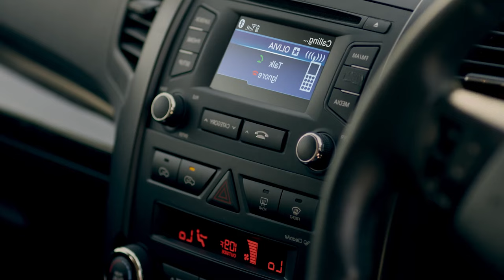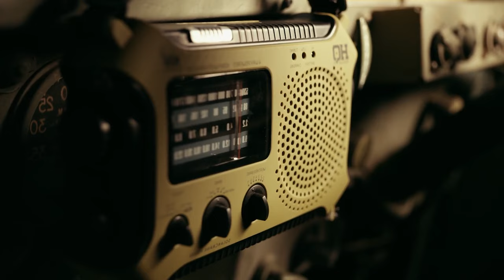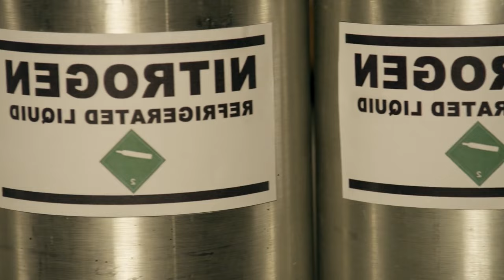A Giant Dragon Spider Takes Over The City After A Volcanic Eruption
Volcanic spiders erupt in Los Angeles, turning the city into a fiery spider-infested nightmare.

🎬 Welcome to Movie Shortens, your destination for cinematic adventures! Today, we're exploring the fiery and thrilling world of 'Lavalantula (2015)'. Get ready for an out-of-the-ordinary movie recap - we're journeying into the heart of Los Angeles, now overrun by monstrous, volcanic spiders! 🕷️ This film isn't just about battling arachnids; it's a survival tale with a fiery twist. From the burning streets of LA to the desperate efforts of our heroes, 'Lavalantula' is an explosive journey filled with suspense and action. We'll dissect the most jaw-dropping scenes, delve into the film's unique narrative style, and uncover the underlying themes that set 'Lavalantula' apart in the creature-feature genre. 🔥

Remember to activate notifications so you're always part of our latest explorations. 🛎️

Your support through views, likes, and comments enables us to continue sharing the movies you love. Let's embark on this cinematic ride together! 🎞️🌋✨

Summary of "Lavalantula (2015)":
In "Lavalantula," Los Angeles faces an unprecedented disaster when giant, lava-spewing tarantulas emerge from the depths of the earth. The film opens with a volcanic eruption in the Santa Monica Mountains, unleashing these terrifying creatures upon the city. The narrative quickly focuses on Colton West, a washed-up action star played by Steve Guttenberg, who finds himself in the unlikely role of a real-life hero.

As the city descends into chaos, Colton's primary concern is the safety of his family. He bravely navigates through the crumbling city, battling these fiery spiders with a motley crew of friends and strangers. The group's dynamics and their individual stories add depth to the narrative, as they each bring their unique skills and backgrounds to the fight.

The spiders, rendered with a mix of practical effects and CGI, present a formidable and visually stunning challenge. The scenes of destruction, with spiders erupting from the ground and setting their surroundings ablaze, are particularly impressive, showcasing the film's commitment to high-octane action and special effects.

Amidst the chaos, the movie also explores themes of redemption, courage, and the human spirit's resilience in the face of overwhelming odds. Colton's journey from a forgotten actor to a city's savior is both inspiring and filled with self-discovery.

The climax of the film sees Colton and his team confronting the queen spider in a desperate bid to stop the infestation. This final battle is both intense and emotionally charged, encapsulating the film's spirit of unity and bravery.

"Lavalantula" ends on a hopeful note, with the city beginning to rebuild and Colton reuniting with his family, having rekindled his relationships and rediscovered his purpose.

Director of "Lavalantula (2015)":
Mike Mendez

Writer of "Lavalantula (2015)":
Neil Elman

Primary Cast Members of "Lavalantula (2015)":

Steve Guttenberg
Nia Peeples
Patrick Renna